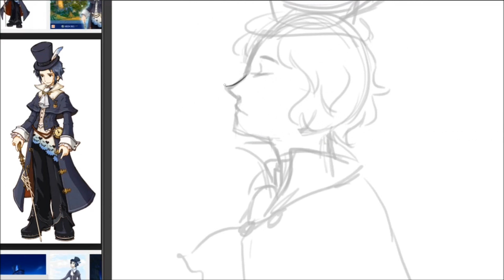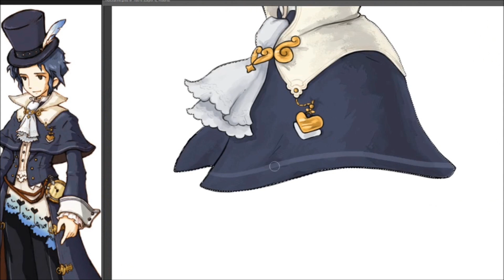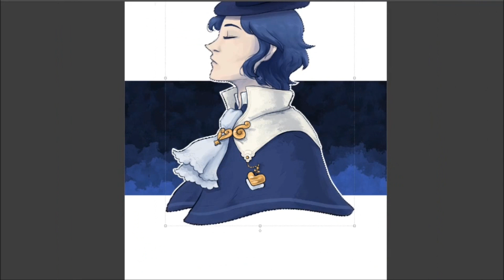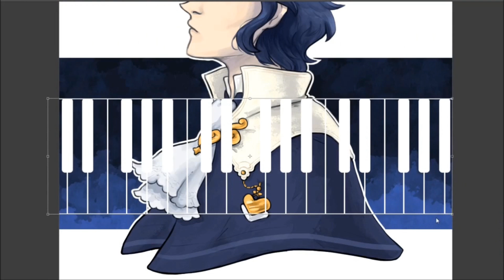[SPEEDPAINT] NOCTURNE (ETERNAL SONATA) *SIGNED PRINT!*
I went to Kuronekocon this weekend and drew Frédéric Chopin from Eternal Sonata, one print for Patrick Seitz as a gift and another print for him to sign for me to keep!

I watched my sister play Eternal Sonata when I was younger and that was one of the first times I ever heard Chopin's "Nocturne." Nocturne is without a doubt my favorite piece of classical music ever and it means a lot to me, and Patrick Seitz voiced Chopin in the English release of Eternal Sonata so I wanted to draw a Chopin piece based off of my love for Nocturne :)

ty!

time: about two hours